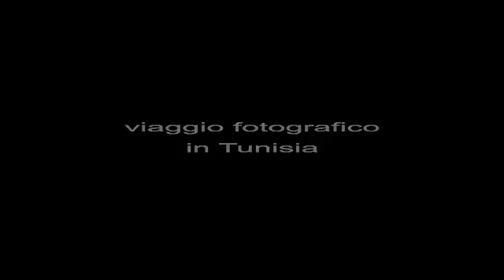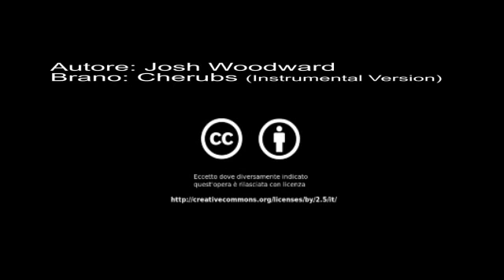VIAGGIO FOTOGRAFICO IN TUNISIA | DESARTICA ADVENTURES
| Per vedere le prossime partenze in programma e tutti i dettagli visitate il nostro sito